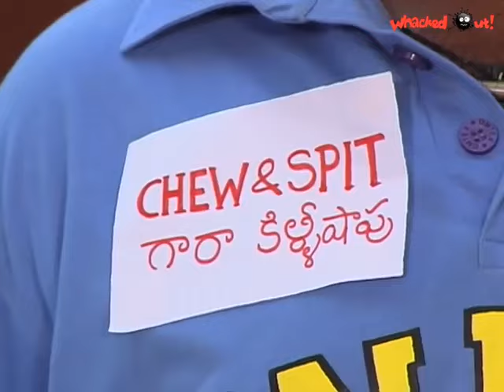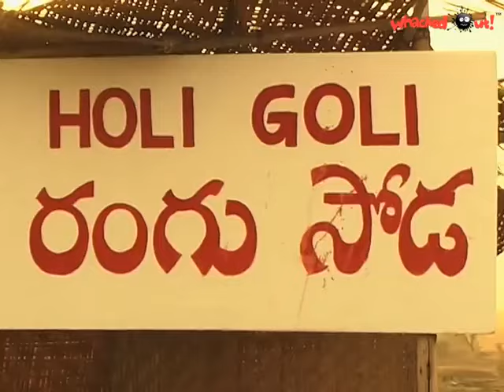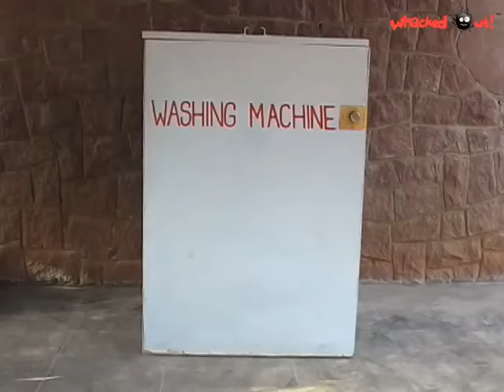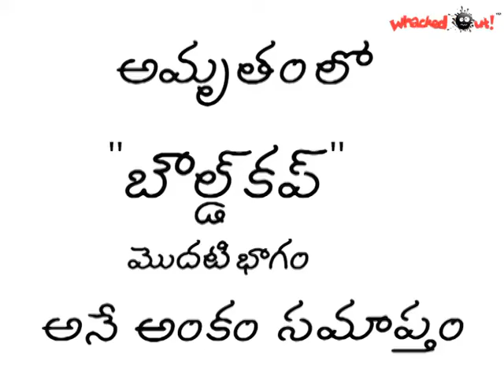Amrutham Serial - Episode 69 | World Cup | అమృతం | Amrutham serial all episodes